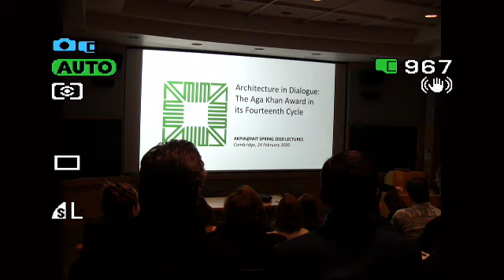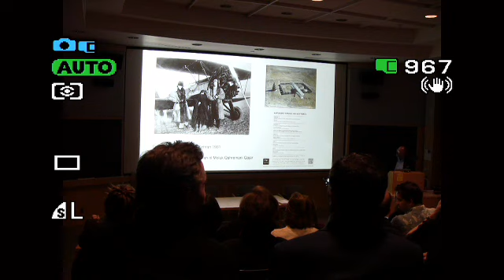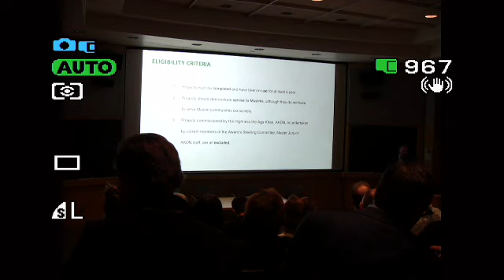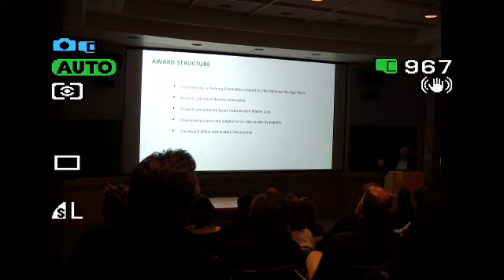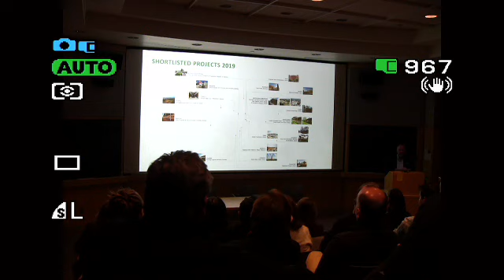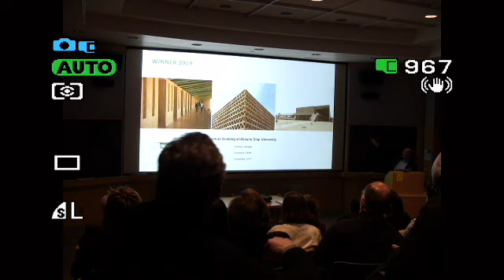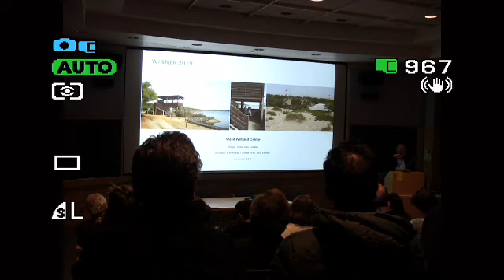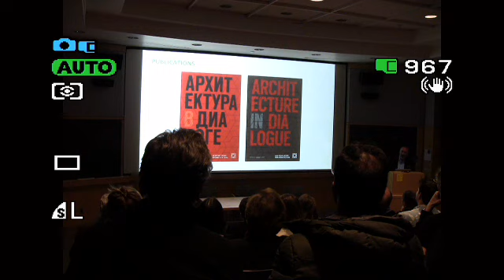AKPIA@MIT Farrokh Derakhshani, Architecture in Dialogue: The Aga Khan Award in its Fourteenth Cycle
AKPIA@MIT LECTURE February 24
Architecture in Dialogue: The Aga Khan Award in its Fourteenth Cycle
Farrokh Derakhshani
Director of the Aga Khan Award for Architecture
Lecture to be followed by a panel discussion with Aga Khan Professors:From Harvard, Gülru Necipoğlu; and from MIT,  Nasser Rabbat and James Wescoat.